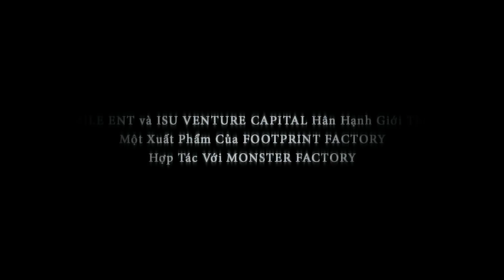NÀNG DÂU BỊ NGUYỀN - THE WRATH | Trailer | KC 25.01.2019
Nàng Dâu Bị Nguyền là câu chuyện bí ẩn về những cái chết trong dinh thự giàu có bậc nhất Joseon - nơi ở của gia tộc họ Lee. Dường như có một lời nguyền đã ám vào gia tộc này khi những người con trai của gia tộc này đều chết vào đúng đêm tân hôn.